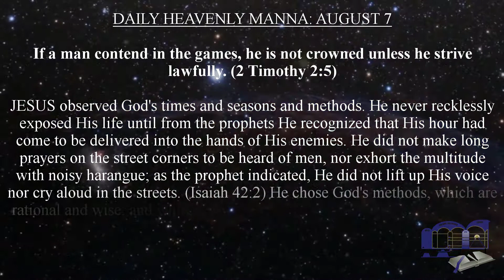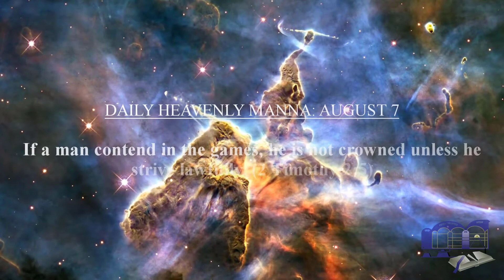DAILY HEAVENLY MANNA: AUGUST 07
If a man contend in the games, he is not crowned unless he strive lawfully. (2 Timothy 2:5)

JESUS observed God's times and seasons and methods. He never recklessly exposed His life until from the prophets He recognized that His hour had come to be delivered into the hands of His enemies. He did not make long prayers on the street corners to be heard of men, nor exhort the multitude with noisy harangue; as the prophet indicated, He did not lift up His voice nor cry aloud in the streets. (Isaiah 42:2) He chose God's methods, which are rational and wise, and which are effective in selecting from among men the class which He desires to be heirs of the promised Kingdom. Let those who would so run as to obtain the prize, mark these footprints of the Master, and be filled more and more with His Spirit.